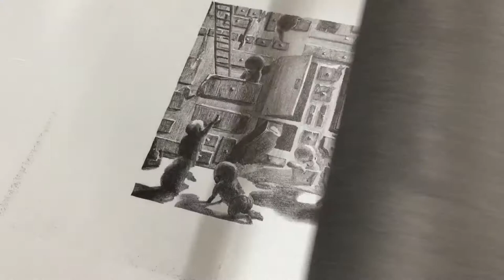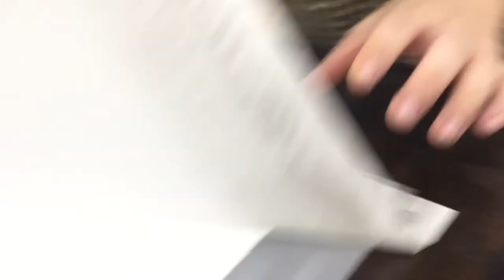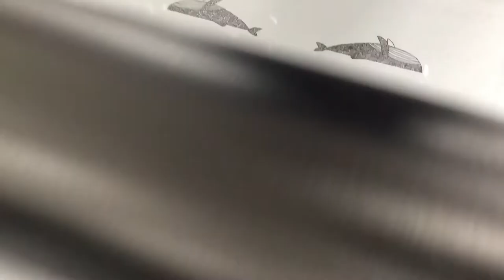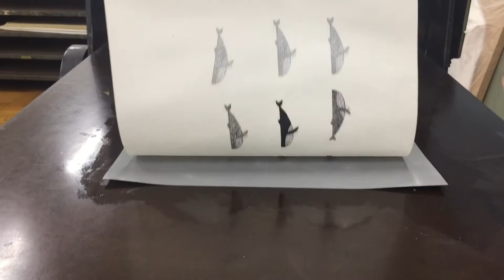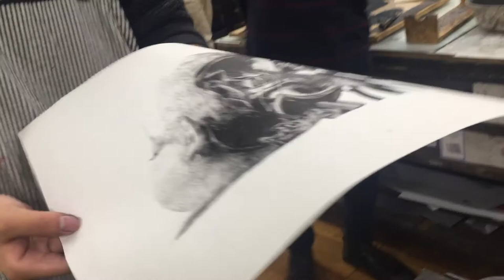The plate-lithography class at Tokyo Geidai (Tokyo University of Fine Arts)